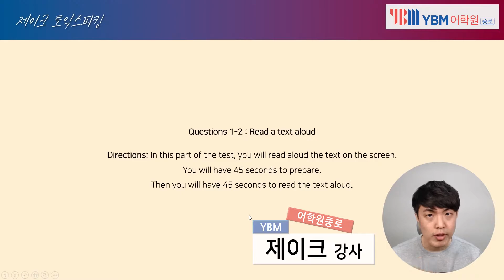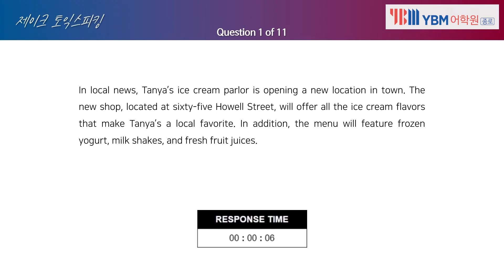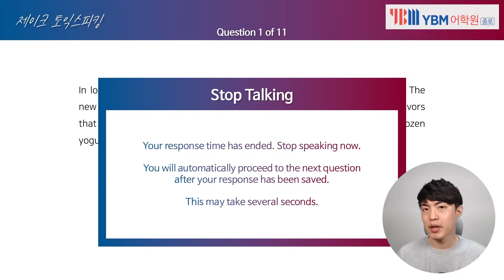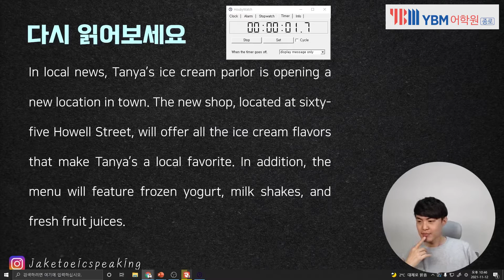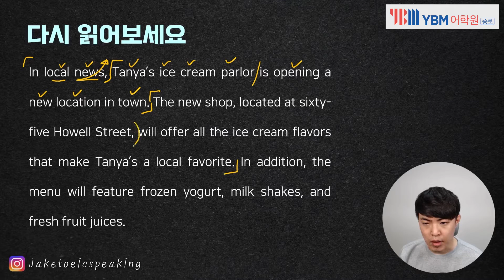토익스피킹 예상 문제로 실전처럼 연습하기! 실전용 해설까지! [종로 토스 제이크, YBM종로]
토익스피킹 예상 문제로 실전처럼 연습하자!
실전용 해설도 당연히 포함!

토스 유튜버의 본격 현장 강의, 제이크토스!